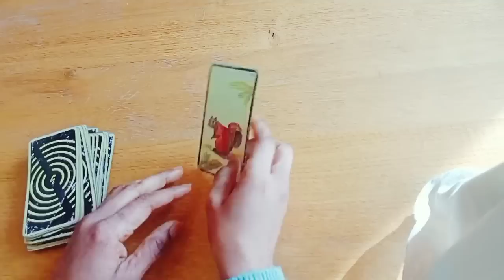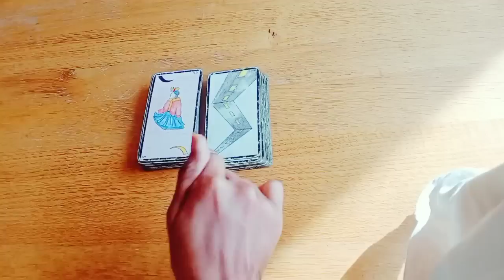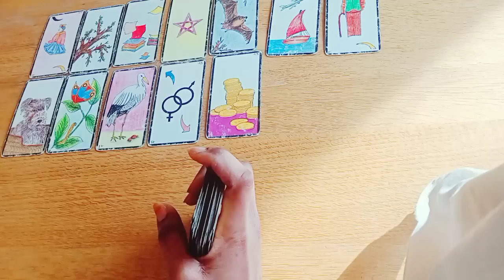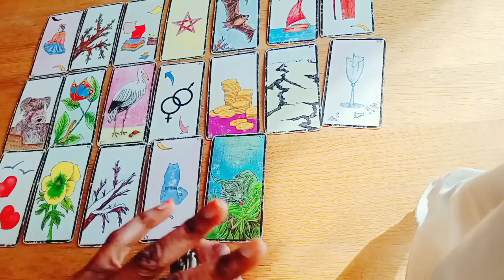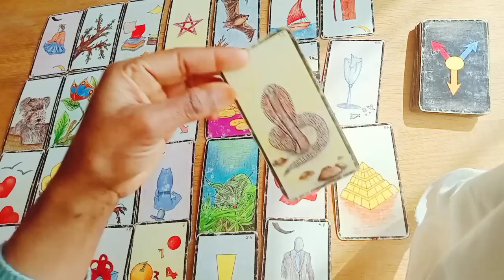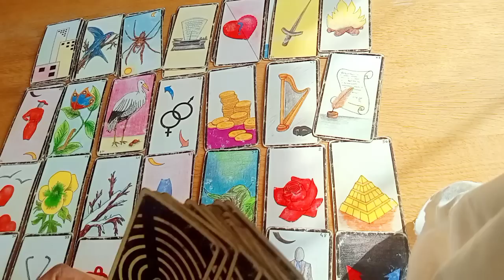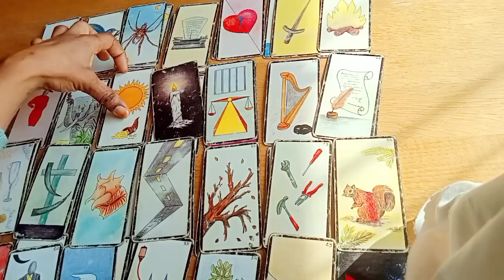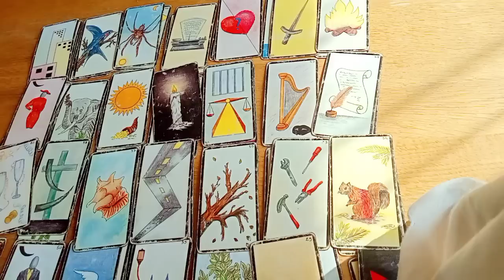Ton autre voit enfin le vrai visage de la tierce manipulatrice et menteuse Il va te demander pardon